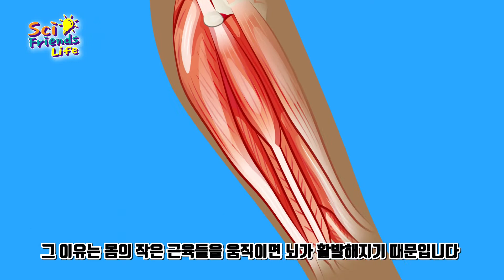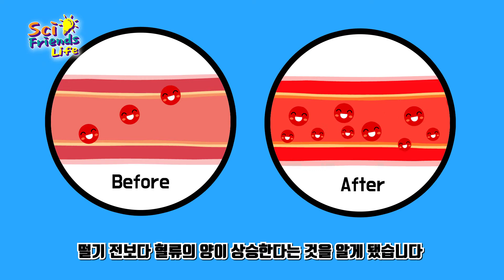'달달달...' 긴장하면 나도 모르게 다리 떠는 이유 | 다리떨기 나쁘기만 한걸까!? | Sci Friends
우리는 긴장되고 초조할 때 무의식적으로 다리를 떨게 되는데 왜 그런걸까?
옛 말에 '다리떨면 복이 떨어진다'는 말은 진짜일까?!